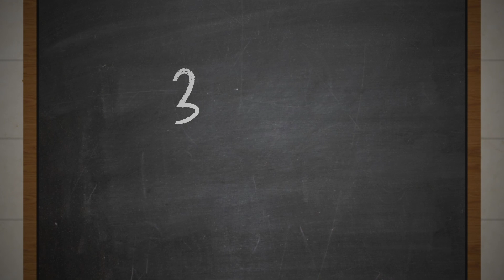How To Get Into Door To Door Sales As A Teenager (No BS Guide)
Get coaching on how to CRUSH $0 to $1,000-$3,000/day with your window cleaning business: